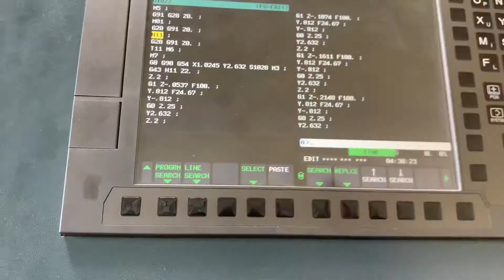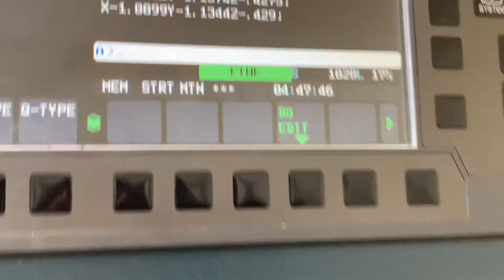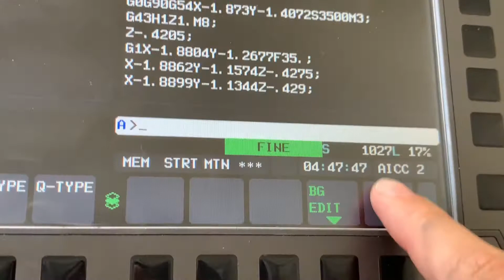CNC education: Fly cutter or Face Mill cutter ( Vietnamese)